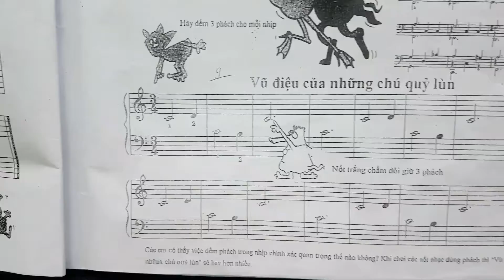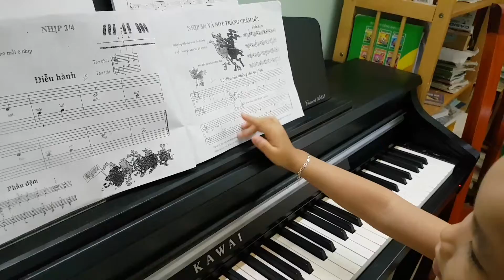Bé luyện tập Piano Vũ điệu của những chú quỷ lùn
Bé Nguyễn Gia Ngọc Mai luyện tập piano bài vũ điệu của những chú quỷ lùn